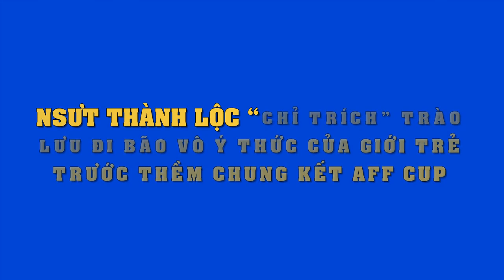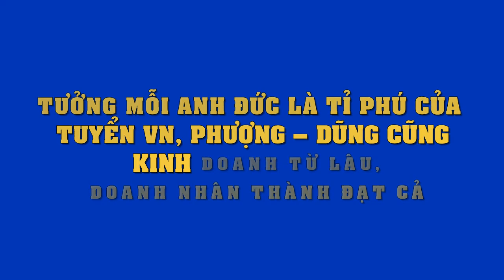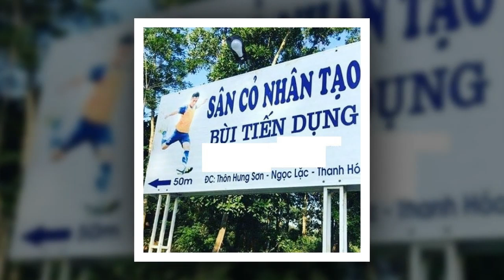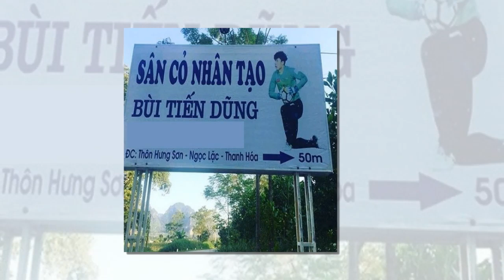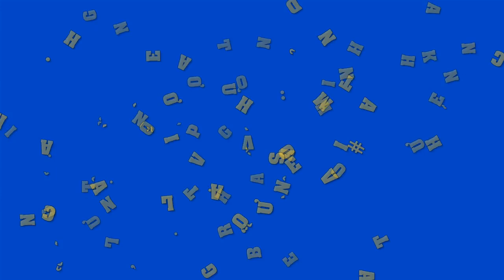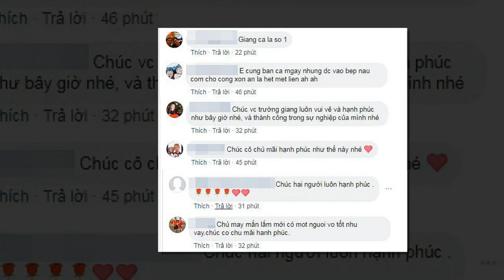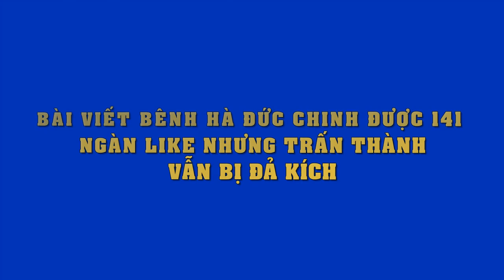NSƯT Thành Lộc bức xúc“chỉ trích”trào lưu đi bão vô ý thức của giới trẻ trước thềm chung kết AFF CUP